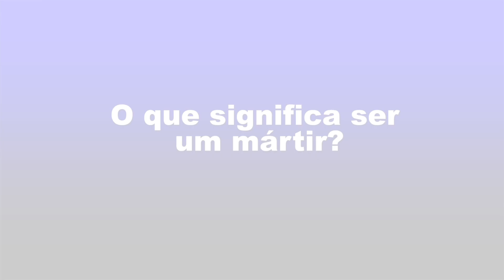O que significa ser um Mártir? (KnoWhy 1)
“KnoWhy”, um trocadilho em inglês que significa “Saiba o porquê” é uma série de artigos e vídeos criados por Lynne Wilson, co-fundadora da Central das Escrituras, sobre dúvidas frequentes de leitores das escrituras.

Agradecemos por juntar-se a nós na Central das Escrituras, esperamos que tenham apreciado o conteúdo.